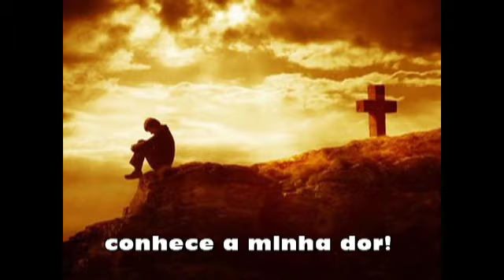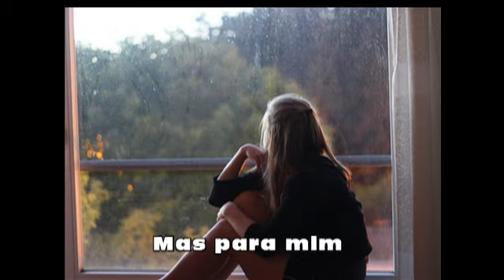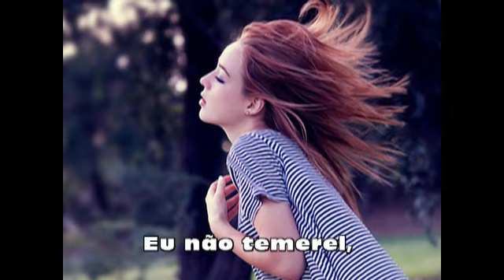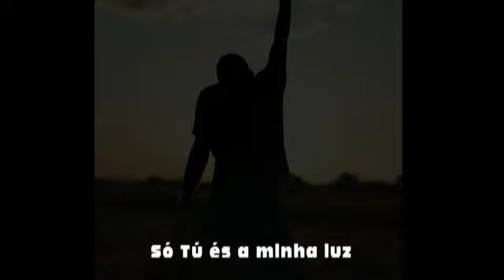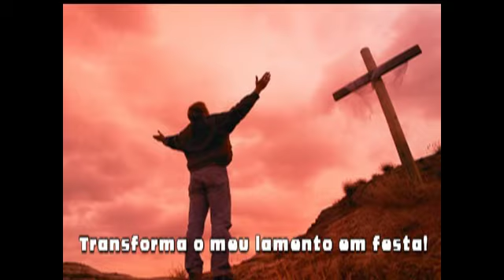Esperança Outra Vez - Ministério Apascentar - David Sacer - CD Ao Deus das Causas Impossíveis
Linda Canção do Novo CD do Ministério Apascentar - Com David Sacer

CD: Ao Deus das Causas Impossiveis

LETRA:

Cada amanhecer vejo o Sol nascer,
mas para mim parece não brilhar,
eu não temerei, pois não estou só,
o meu Deus conhece a minha dor...

Se eu chorar pensando que é o fim,
clamarei, sei que Podes me ouvir...

Oh Deus inclina os Teus ouvidos,
da-me um dos Teus olhares
e eu terei esperança outra vez!
Levanta-me com Tua destra,
transforma o meu lamento em festa,
faz brilhar a Luz do Teu Rosto sobre mim!

Só tu és a minha Luz e minha Salvação,
o Sol da justiça, cuida de mim...
Custe o que custar eu não vou desistir de crer,
sei que vai amanhecer um novo dia...